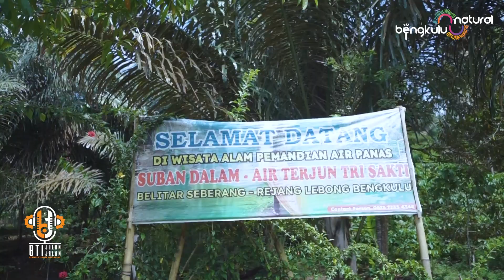BTI Jalan-Jalan EPS 1 | Desa Wista Belitar Sebrang SEG 2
BTI Jalan-Jalan | Natural Bengkulu
Desa Wisata Belitar Seberang merupakan salah satu destinasi unggulan dengan alamnya yang indah sebagai salah satu daya tarik utamanya. Terletak di kecamatan Sindang Kelingi, Kabupaten Rejang Lebong, Provinsi Bengkulu merupakan salah satu desa yang dapat dicapai melalui jalan lintas Curup Lubuk Linggau. Desa yang terdiri dari 3 (tiga) dusun (Sawentar, Simping dan Penataran) memiliki: Jumlah Penduduk :1010 jiwa Jumlah KK : 297 Kepala Keluarga Luas Wilayah : 625 ha Sejarah Desa Belitar Seberang berawal pada tahun 1930 ketika terjadi perpindahan penduduk /transmigrasi dari Kabupaten Blitar Jawa Timur ke Pulau Sumatera tepatnya di Provinsi Bengkulu dan Penaman Desa Belitar Seberang memiliki arti Daerah Blitar yang berada di Seberang Pulau Jawa. Didalam Sejarah desa disebutkan bahwa Sang Proklamator Ir. Soekarno yang merupakan presiden pertama Indonesia Pernah Berkunjung di Desa Belitar Seberang Ketika ia diasingkan di Provinsi Bengkulu pada tahun 1938. Mata pencaharian penduduk sebagian besar mengandalkan hasil pertanian dan perkebunan dengan memanfaatkan lahan garapan sendiri. Desa belitar seberang akan kaya wisata alam, budaya dan tradisi nya.

Desa Wisata Belitar Seberang sendiri menawarkan wisata alam, wisata buatan, dan wisata budaya yang unik, serta ditunjang dengan fasilitas pendukung yang lengkap. Objek wisata utamanya berupa air terjun bernama Air Terjun Tri Sakti dan Air Terjun Puspa Dewi.

Desa Belitar Seberang terpilih menjadi 50 besar sebagai Desa Wisata dalam ajang Anugerah Desa Wisata Indonesia (ADWI) Tahun 2022 yang akan dikunjungi oleh Menteri Pariwisata dan Ekonomi Kreatif (Menparekraf) Sandiaga Uno.